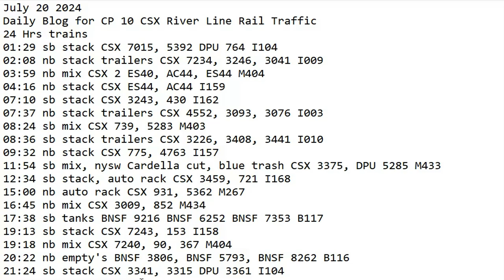July 20 2024 BigTrains.TV CP 10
24 Hrs trains
01:29 sb stack CSX 7015, 5392 DPU 764 I104
02:08 nb stack trailers CSX 7234, 3246, 3041 I009
03:59 nb mix CSX 2 ES40, AC44, ES44 M404
04:16 nb stack CSX ES44, AC44 I159
07:10 sb stack CSX 3243, 430 I162
07:37 nb stack trailers CSX 4552, 3093, 3076 I003
08:24 sb mix CSX 739, 5283 M403
08:36 sb stack trailers CSX 3226, 3408, 3441 I010
09:32 nb stack CSX 775, 4763 I157
11:54 sb mix, nysw Cardella cut, blue trash CSX 3375, DPU 5285 M433
12:34 sb stack, auto rack CSX 3459, 721 I168
15:00 nb auto rack CSX 931, 5362 M267
16:45 nb mix CSX 3009, 852 M434
17:38 sb tanks BNSF 9216 BNSF 6252 BNSF 7353 B117
19:13 sb stack CSX 7243, 153 I158
19:18 nb mix CSX 7240, 90, 367 M404
20:22 nb empty's BNSF 3806, BNSF 5793, BNSF 8262 B116
21:24 sb stack CSX 3341, 3315 DPU 3361 I104